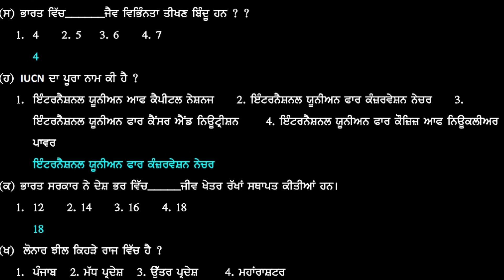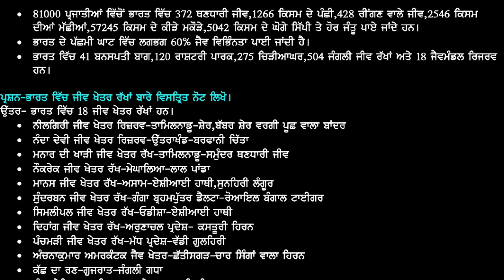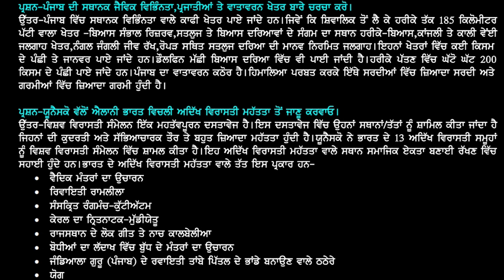Class 10 SST, Lesson 2, ਜੈਵਿਕ ਭੂਗੋਲ, Punjabi Medium, Biogeography, Questions Answers